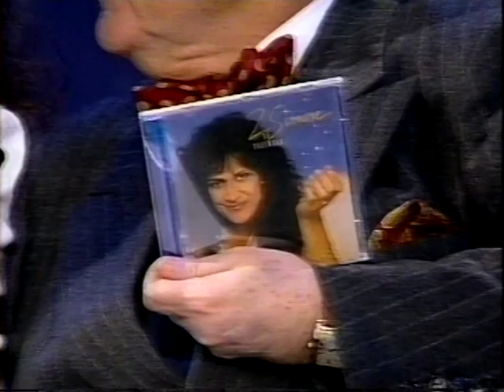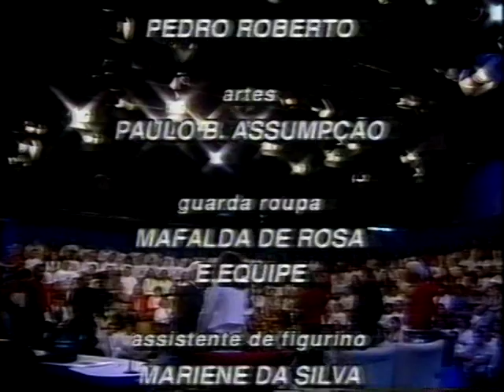Simone ☆ Pensamentos ☆ Programa Jô Soares Onze e Meia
Em 1996, o programa "Jô Soares Onze e Meia", do SBT, exibiu uma entrevista com Simone. Na ocasião, a artista cantou "Pensamentos", de Roberto Carlos e Erasmo Carlos.